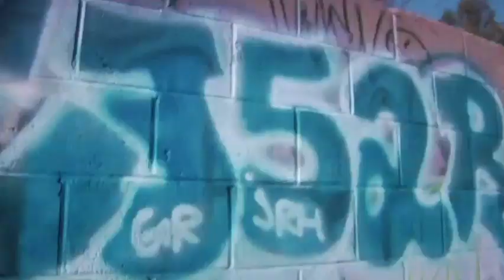Rym Partridge Documentary (cut/short version)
Rym Partridge, 65, Santa Cruz, CA